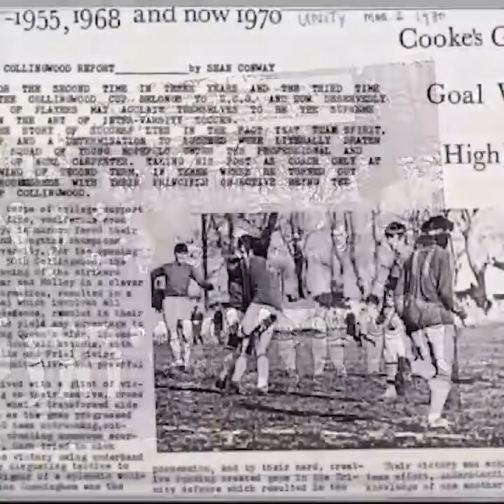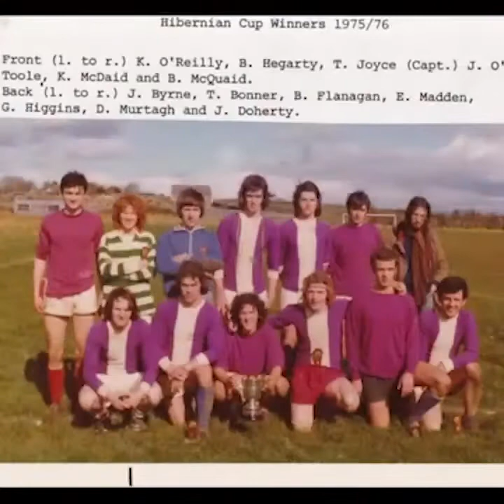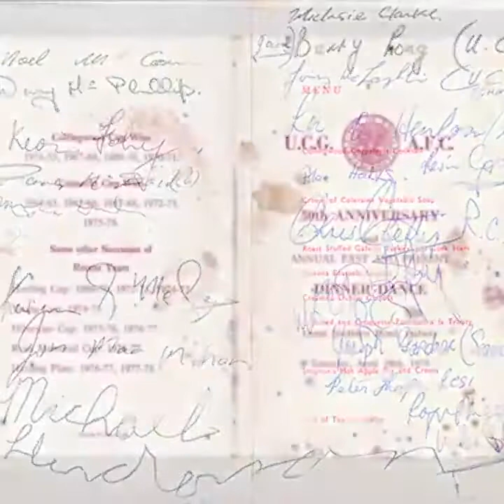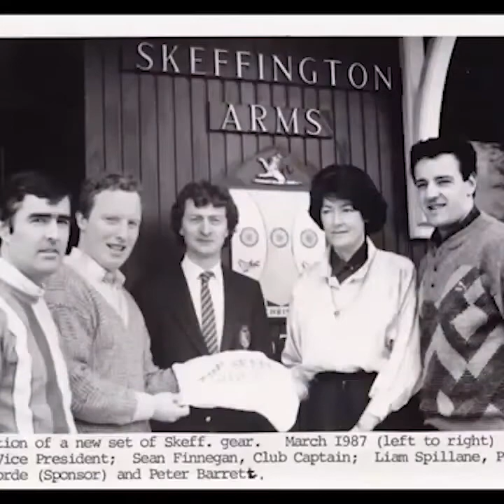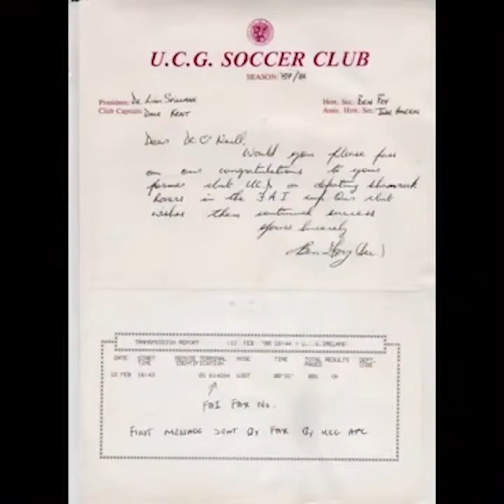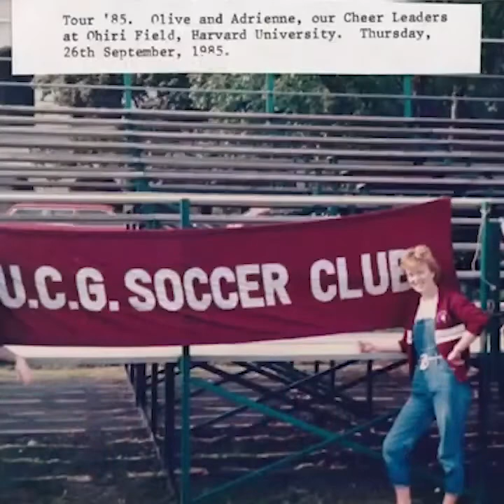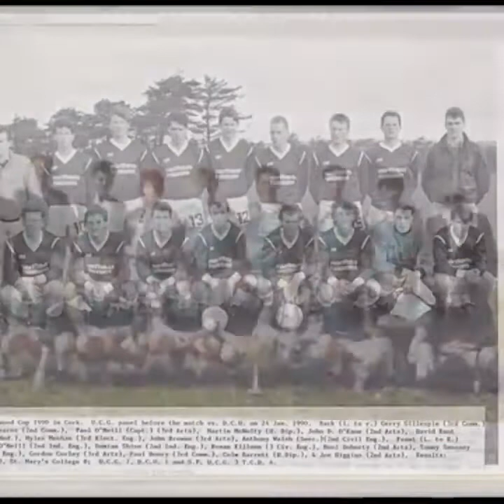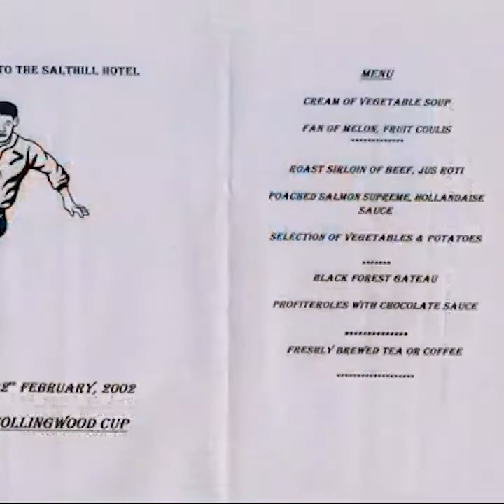Blast from the past - NUI Galway Soccer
Have a look back at the NUI Galway Soccer archive of photos and see if you recognise any faces !